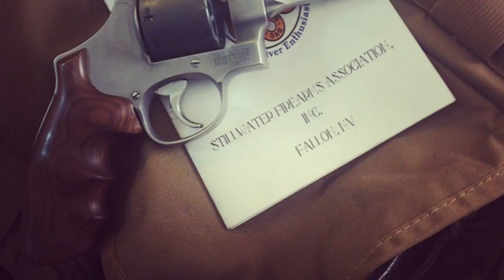IRC 2015 Complete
Complete video from the IRC in Fallon, NV